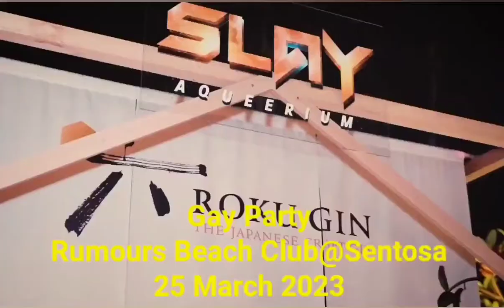𝗚𝗮𝘆 𝗣𝗮𝗿𝘁𝘆 𝗶𝗻 𝗦𝗶𝗻𝗴𝗮𝗽𝗼𝗿𝗲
𝖳𝗁𝖾 𝖫𝖦𝖡𝖳𝖰 𝗆𝗈𝗏𝖾𝗆𝖾𝗇𝗍 𝗂𝗇𝖽𝗎𝗅𝗀𝖾𝖽 𝗂𝗇 𝗍𝗁𝖾 𝗆𝗈𝗌𝗍 𝗁𝖾𝗂𝗇𝗈𝗎𝗌 𝖼𝗋𝗂𝗆𝖾𝗌 𝖾𝗏𝖾𝗋. 𝖶𝖾 𝗌𝗁𝗈𝗎𝗅𝖽 𝖻𝖾 𝖺𝗉𝗉𝖺𝗅𝗅𝖾𝖽 𝖺𝗍 𝗍𝗁𝖾 𝖼𝗂𝗋𝖼𝗎𝗆𝗌𝗍𝖺𝗇𝖼𝖾𝗌 𝗍𝗁𝖺𝗍 𝗇𝗈 𝗈𝗍𝗁𝖾𝗋 𝖼𝗂𝗏𝗂𝗅𝗂𝗓𝖺𝗍𝗂𝗈𝗇 𝖻𝖾𝖿𝗈𝗋𝖾 𝗍𝗁𝖾𝗆 𝗁𝖺𝖽 𝖼𝗈𝗆𝗆𝗂𝗍𝗍𝖾𝖽 𝗌𝗎𝖼𝗁 𝖺𝗍𝗋𝗈𝖼𝗂𝗍𝗂𝖾𝗌. 𝖭𝗈𝗍 𝗆𝖾𝗋𝖾𝗅𝗒 𝖺 𝗁𝗈𝗆𝗈𝗌𝖾𝗑𝗎𝖺𝗅 𝖺𝗍𝗍𝗂𝗍𝗎𝖽𝖾, 𝗋𝖺𝗍𝗁𝖾𝗋 𝗂𝗍 𝗐𝖺𝗌 𝖺 𝖼𝗈𝗆𝗉𝗅𝖾𝗍𝖾 𝖺𝖻𝗈𝗆𝗂𝗇𝖺𝗍𝗂𝗈𝗇 𝗌𝗍𝖺𝗇𝖽𝗂𝗇𝗀 𝗂𝗇 𝖼𝗈𝗆𝗉𝗅𝖾𝗍𝖾 𝖼𝗈𝗇𝗍𝗋𝖺𝗌𝗍 𝗍𝗈 𝖽𝖾𝖼𝖾𝗇𝖼𝗒. 𝖨𝗇 𝖿𝖺𝖼𝗍, 𝗍𝗁𝖾𝗂𝗋 𝖾𝗇𝗍𝗂𝗋𝖾 𝗌𝗈𝖼𝗂𝖾𝗍𝗒 𝗂𝗌 𝖼𝗈𝗋𝗋𝗎𝗉𝗍 𝗍𝗈 𝗍𝗁𝖾 𝖼𝗈𝗋𝖾, 𝖺𝗌 𝖺𝗇 𝖾𝗇𝗍𝗂𝗋𝖾𝗍𝗒 𝖺𝗇𝖽 𝖺𝗌 𝗂𝗇𝖽𝗂𝗏𝗂𝖽𝗎𝖺𝗅𝗌 𝗍𝗈 𝗍𝗁𝖾𝗂𝗋 𝗏𝖾𝗋𝗒 𝗂𝗇𝗇𝖾𝗋 𝗌𝖾𝗅𝗏𝖾𝗌. 𝖳𝗁𝖾𝗒 𝖺𝗋𝖾 𝖺 𝗅𝗎𝗇𝖺𝗍𝗂𝖼 𝖿𝗋𝗂𝗇𝗀𝖾 𝗈𝖿 𝗁𝗎𝗆𝖺𝗇𝗂𝗍𝗒 𝗍𝗁𝖺𝗍 𝖾𝗇𝗀𝖺𝗀𝖾𝖽 𝗂𝗇 𝖺𝖻𝗈𝗆𝗂𝗇𝖺𝗍𝗂𝗈𝗇𝗌 𝖺𝗇𝖽 𝖺𝗋𝖾 𝖼𝗈𝗇𝖽𝖾𝗆𝗇𝖾𝖽 𝖿𝗈𝗋 𝗂𝗍. 𝖳𝗁𝗎𝗌, 𝗂𝗍 𝗂𝗌 𝗇𝗈𝗍 𝗆𝖾𝗋𝖾𝗅𝗒 𝖺 𝗆𝖺𝗍𝗍𝖾𝗋 𝗈𝖿 𝗁𝗈𝗆𝗈𝗌𝖾𝗑𝗎𝖺𝗅𝗂𝗍𝗒 𝖻𝗎𝗍 𝗍𝗁𝖾 𝖼𝗎𝗆𝗎𝗅𝖺𝗍𝗂𝗏𝖾 𝗏𝗂𝗅𝖾 𝖻𝖾𝗁𝖺𝗏𝗂𝗈𝗋 𝗍𝗁𝖺𝗍 𝗍𝗁𝖾𝗒 𝖾𝗑𝗁𝗂𝖻𝗂𝗍𝖾𝖽.